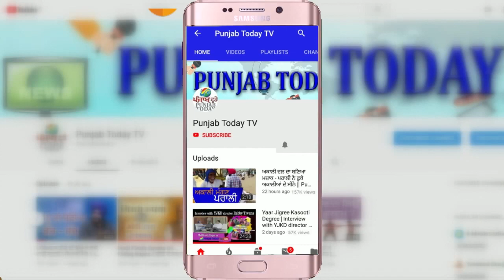लोक सभा में गूंजा जामिया गोली कांड का शोर | Jamia | Shahhen Bagh | Lok sabha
लोक सभा में गूंजा जामिया गोली कांड का शोर | Jamia | Shahhen Bagh |